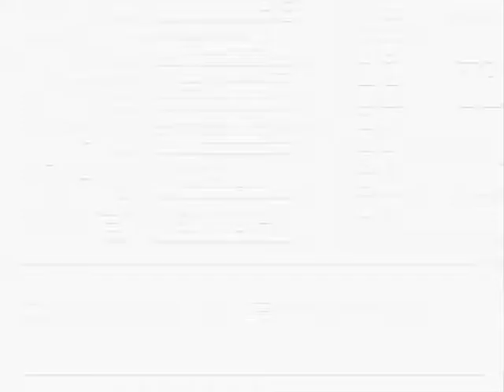Let's Play Pokemon Yellow: Special Pikachu Edition - Part 34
A Let's Play of Pokemon Yellow: Special Pikachu Edition